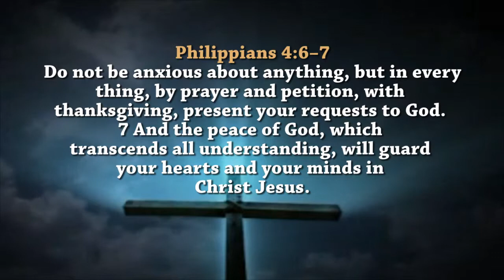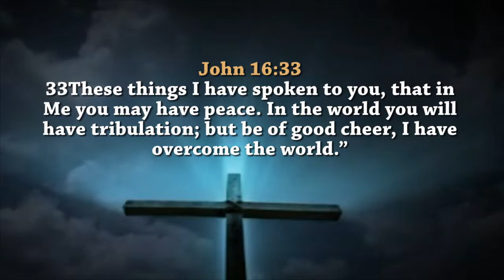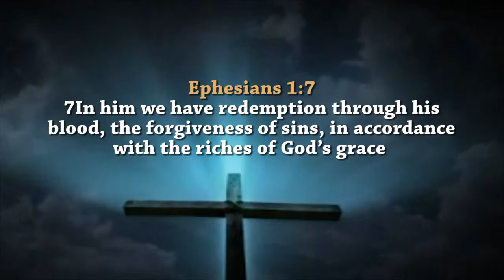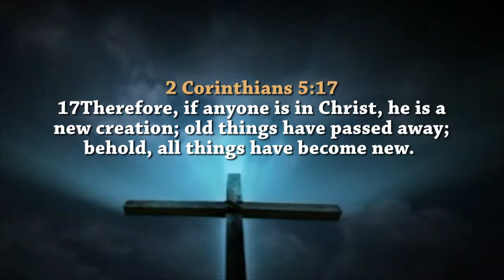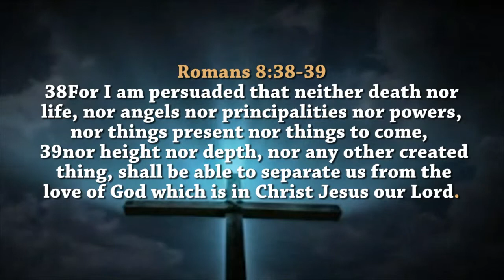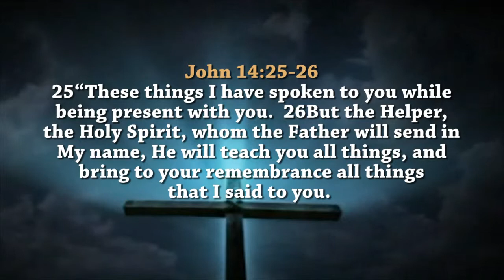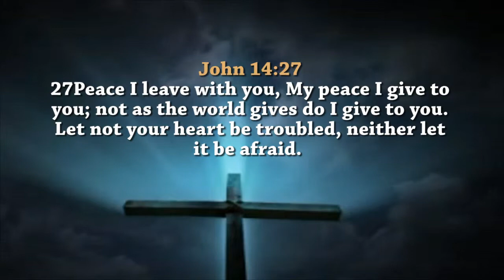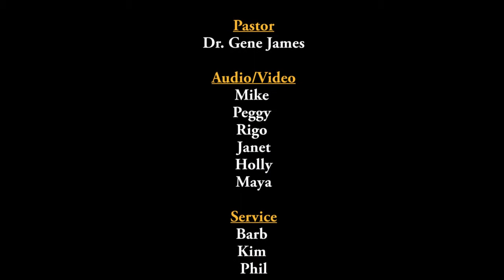Mike Hicks- In Jesus Christ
Mike Hicks

Philippians 4:6-7
6Do not be anxious about anything, but in every situation, by prayer and petition, with thanksgiving, present your requests to God.
7And the peace of God, which transcends all understanding, will guard your hearts and your minds in Christ Jesus.